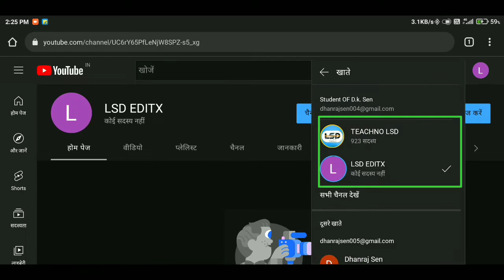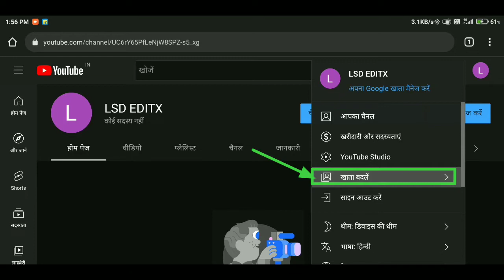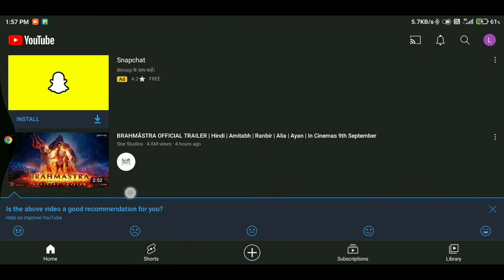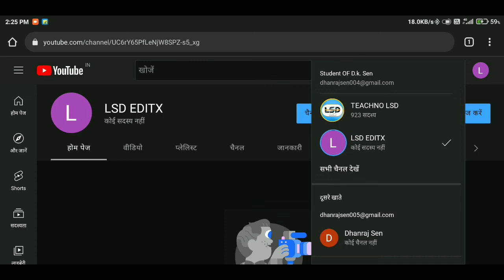Ek hi email se second youtube channel kaise banaye / ek hi email se vlog channel kaise banaye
Hii friends aaj is video me hum shikhenge ki aap ek hi email se apna second youtube channel kaise bana sakte hai ya ek hi email se aap apna vlog channel kaise bana sakte hai to is video ko aap ko pura dekhna hoga tabhi aap ko sab kuch samaj me aayega bahut acchi tarah se thank you
Is video mw aap ko bataunga ki aao apna second youtube channel kaise bana sakte hai jaise second vlog youtube channel ya fir technical channel ya fir comedy channel